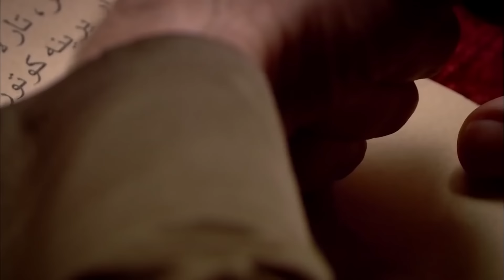Hurrem La Sultana Capitulo 9 (Versión Larga)